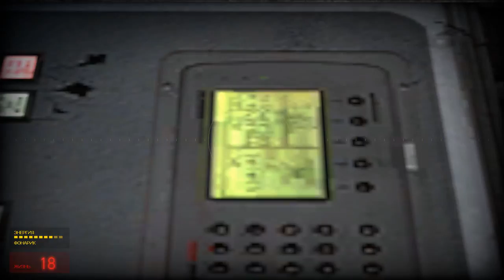Half Life 2 Запись игры. Часть 5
Поединок с вертолётом. Куча бомб. Найти поющего вортигонта. Прыжок на катере с разгона с огромной высоты. Получить гравипушку. Покрасить всё в белое. Игра с железной собакой. Попасть миной в кольцо - достижение "Двухочковый".
Главы: Водная преграда, Восточная Чёрная Меза.